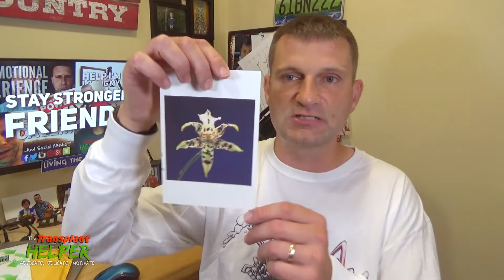Huge Shoutout Brian Kozo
Today on The Transplant Helper it's time for a Huge Shoutout for Brian Kozo. Brian received the gift of life via a heart transplant on February 2, 2018. Keep Brian in your prayers as well as his donor family.

3) CONSIDER SUPPORTING My Channel by purchasing"The Transplant Helper" tee shirts. This will help sustain my ability to produce high-quality content 2-3 times a week. Check out the link below for your $5 instant discount.